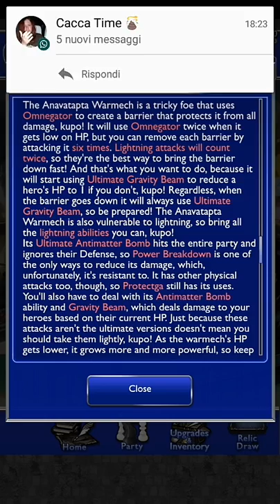[FFRK] FFXIII Flash of Defiance \ The Warmech (Ultimate ++)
Ultimate ++ Flash of Defiance